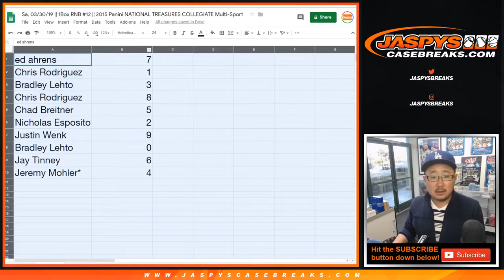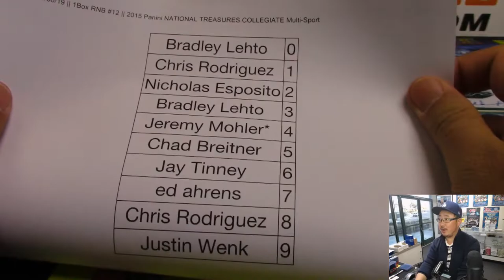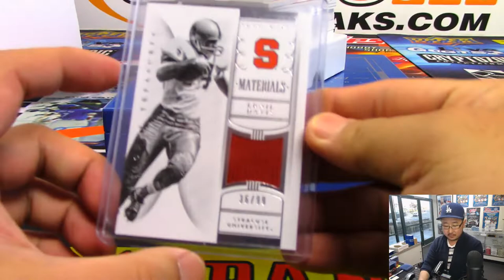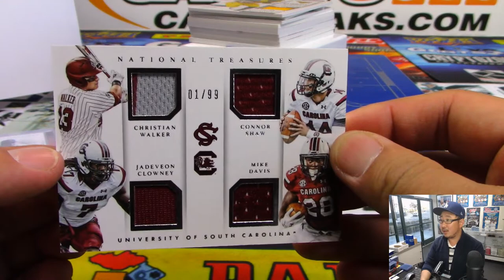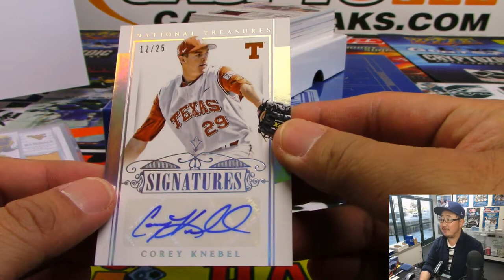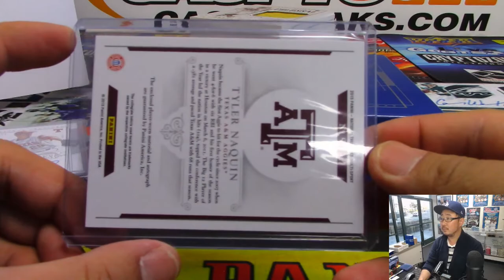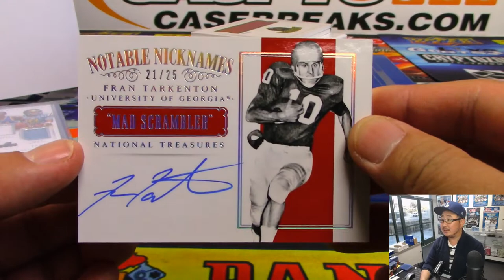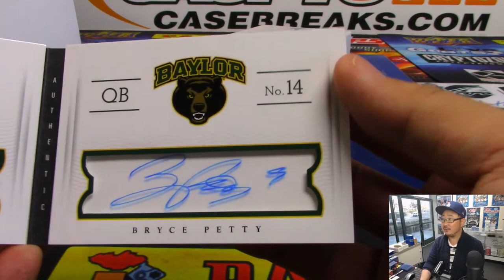Sa, 03/30/19 || 1Box RNB #12 || 2015 Panini NATIONAL TREASURES COLLEGIATE Multi-Sport